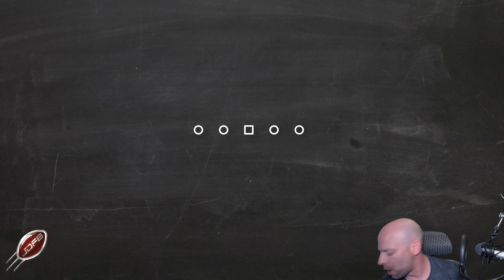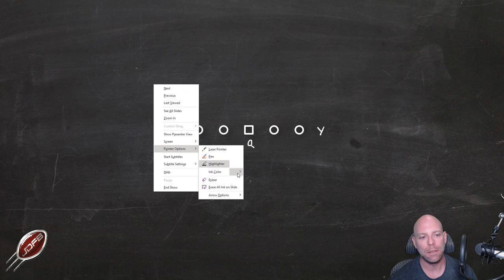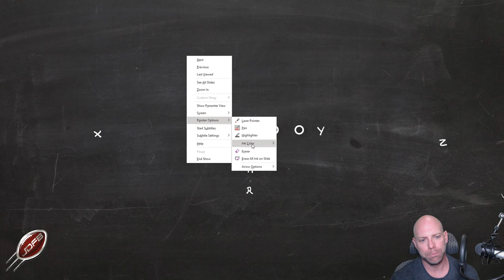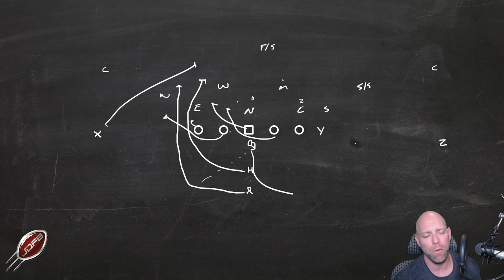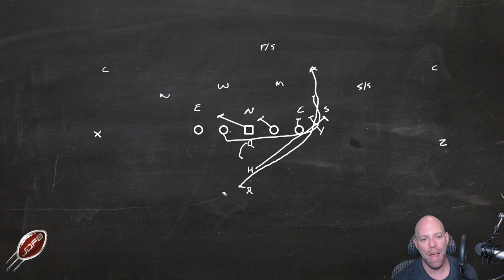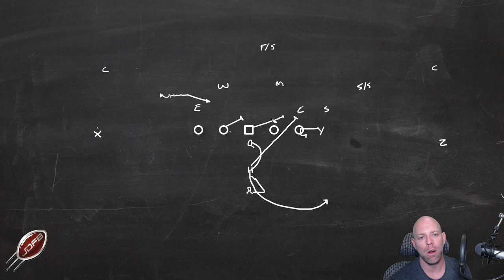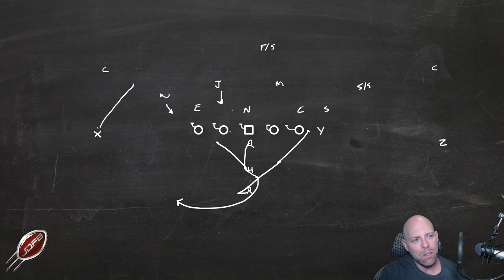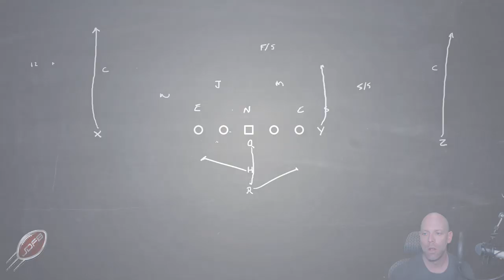Coaching the Pro-I Offense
From The Football Coaching Podcast Season 06, Episode 02: “The I-Formation Offense is Not Dead”

Download the full episode and get the Pro-I Offense Playsheet PDF

Once upon a time, the I-Formation Offense was dominating the High School football world. And it’s not dead yet.

When I started coaching way back when, we were lining up in the I-Formation Offense. Running the toss sweep, Iso, and trap. And it was a pretty good offense.

The I-Formation Offense is not dead in the high school football landscape. In today’s episode I’ll break down when you should use the formation, how to make it a part of your offense, and we’ll put together a basic playbook for the I-Formation.

Find more from Joe Daniel Football...

Joe Daniel Football will help your football team to greater success on the field with the proven formula: Coach Simple. Play Fast. Win.